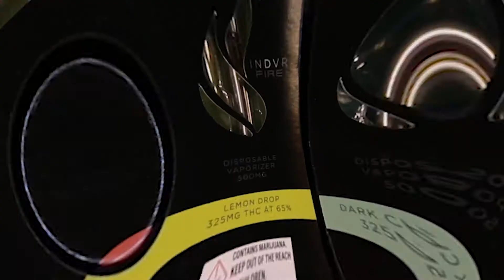Welcome to InDvr and The InDvr Fire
A short video I produced, shot and edited for Cannabis One in Denver, Colorado